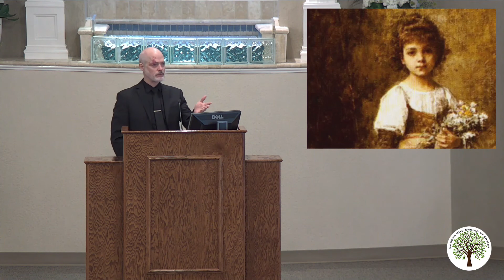Paradise Regained – 02/21/2021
This lesson, "Paradise Regained", was Tyler Young's message from Sunday (February 21, 2021) worship service.